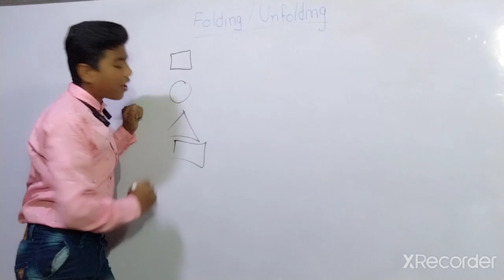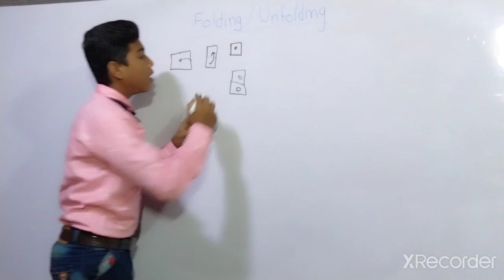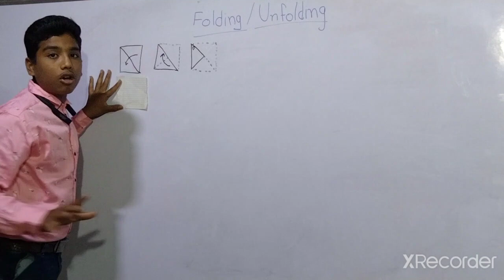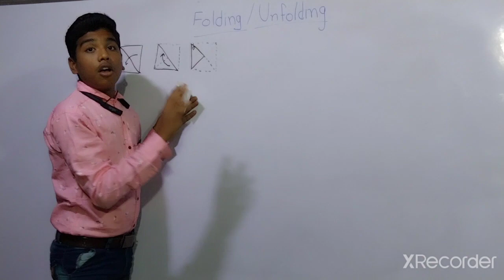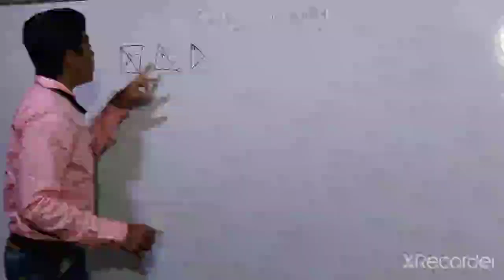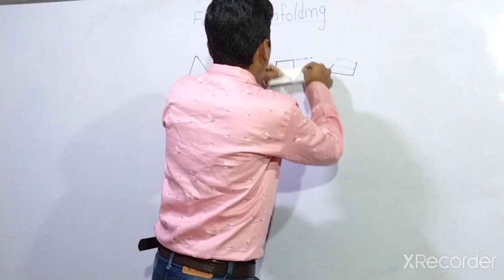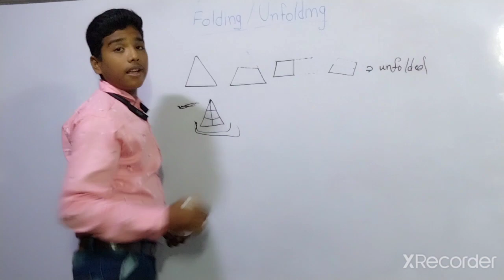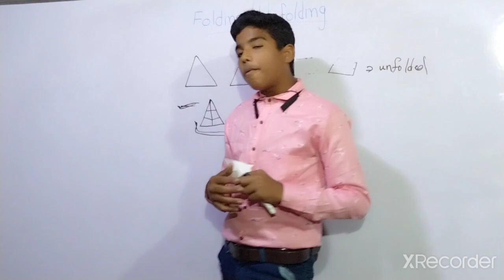Folding/Unfolding In very short trick,with 3d explanation.very very very easy trick